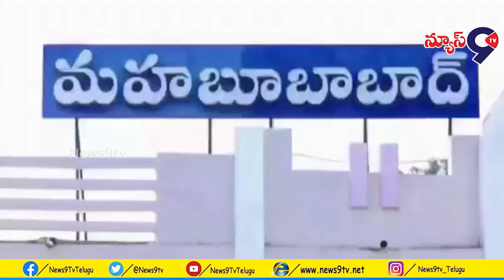కలుషిత ఆహారం తిని 20 మంది విద్యార్థులు.